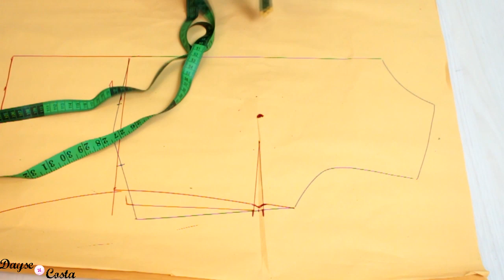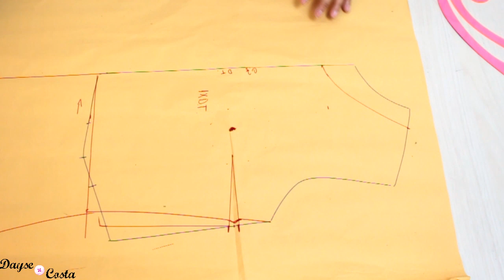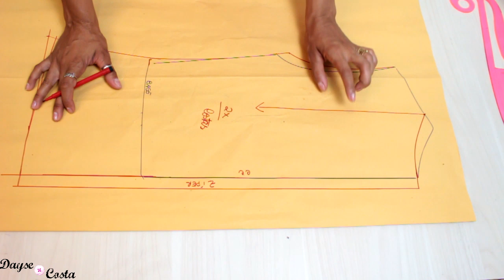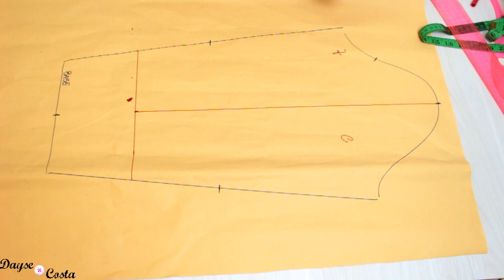BLUSA MANGA BUFANTE ACABAMENTO PERFEITO|Molde e Costura|puff sleeve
Hoje é dia de aula completa de modelagem e costura desse modelo de blusa com manga bufante e acabamento perfeito! Aquele modelo que você quer fazer e já usar de tão lindo!

Esse tecido que usei é um linho misto e chegou da Lojas 104 Tecidos. Esse e outros vocês encontram no site, e usando o cupom DAYSE104 vocês tem desconto na compra de tecidos.

ps: Neste vídeo contém publicidade, PORÉM, com minha sincera opinião sobre o produto/serviço.

PERGUNTAS FREQUENTES:

- CANON T5i